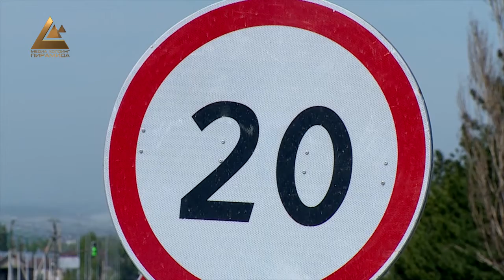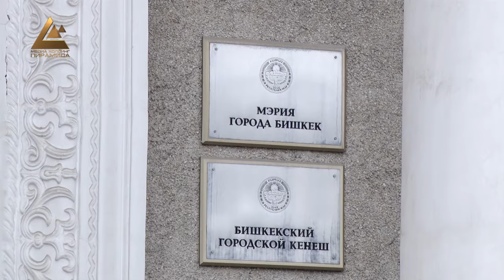Бишкекте жүрүүгө уруксат алуу үчүн электрондук портал иштеп баштады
Бишкекте жүрүүгө уруксат алуу үчүн электрондук портал иштеп баштады. Бул жөнүндө өкмөт үйүндө өткөн брифинг учурунда калаанын биринчи вице-мэри Алмаз Бакетаев билдирди. Ал Бишкекке киргизилген карантинге байланыштуу айрым чектөөлөр каралганын айтып, шаар ичинде жылып жүрүүгө уруксат алууга сайтынан электрондук билдирүү тапшырса болорун белгиледи.